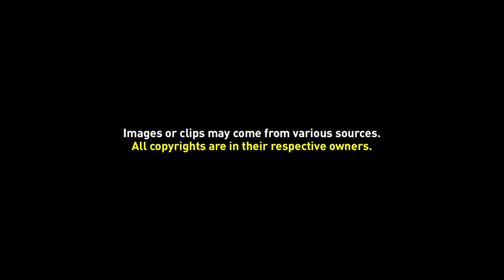Lambang Keraton Surakarta